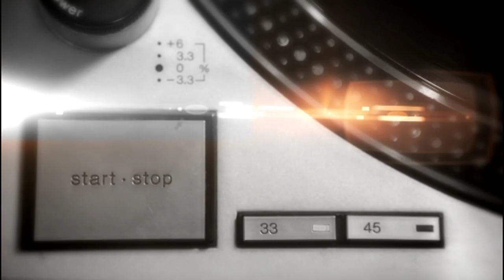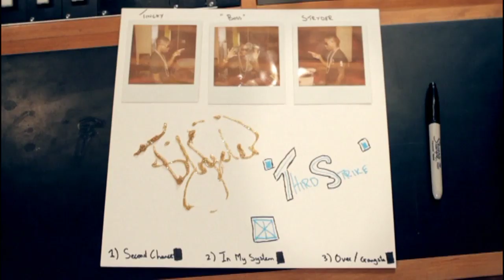Tinchy Stryder - On Track With SEAT: Episode 8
On Track series two is coming! To see eight new artists cover their favourite tracks join us on Facebook and Twitter

Tinchy hit Metropolis Studios to lay down some incredible tracks just for us. The challenge? We wanted him to record straight to vinyl. That means the pint-sized rapper had just one single take to record three tracks in a session as raw, live and intimate as it gets.

Watch his interview and see his cover of Over/Gangsta by Drake, and the exclusive, live version of his smash hit In My System.